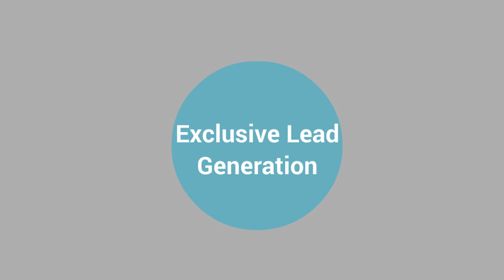Best Lead Extractor